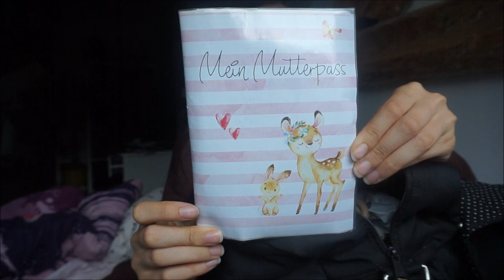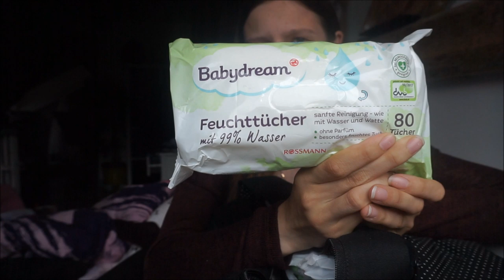Unsere Wickeltasche | Was brauchen wir wirklich? || Mama mit 19